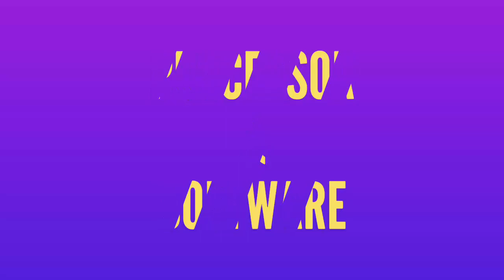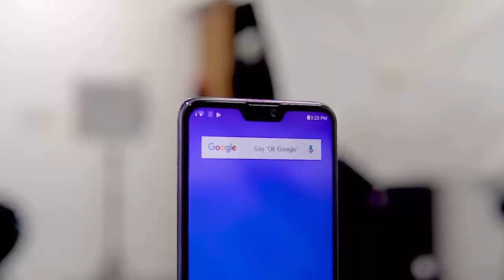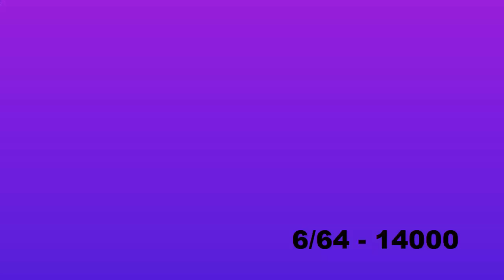Redmi Note 7 Vs Asus Zenfone Max Pro M2 | Which One Is Best Under 10000 ?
1-Redmi Note 7
2-Asus Zenfone Max Pro M2

The phone comes with a 6.30-inch touchscreen display with a resolution of 1080x2340 pixels at a pixel density of 409 pixels per inch (ppi) and an aspect ratio of 19.5:9.
Redmi Note 7 is powered by a 2.2GHz Snapdragon 660 AIE processor. It comes with 3GB of RAM.
The Redmi Note 7 runs Android 9.0 and is powered by a 4,000mAh non-removable battery. The Redmi Note 7 supports Quick Charge fast charging.
As far as the cameras are concerned, the Redmi Note 7 on the rear packs a 12-megapixel primary camera with an f/2.2 aperture and a pixel size of 1.25-micron and a second 2-megapixel camera. The rear camera setup has autofocus. It sports a 13-megapixel camera on the front for selfies, with an f/2.0 aperture and a pixel size of 1.12-micron.
The Redmi Note 7 runs MIUI 10 based on Android 9.0 and packs 32GB of inbuilt storage (up to 256GB).

The Asus ZenFone Max Pro M2 sports a big 6.26-inch display with a 19:9 aspect ratio. It is powered by a Qualcomm Snapdragon 660 SoC and comes with multiple RAM and storage options. You get 3GB RAM with 32GB of storage, 4GB RAM with 64GB storage and 6GB RAM with 64GB of storage. The ZenFone Max Pro M2 is a dual SIM device with two nano SIM slots and has a dedicated microSD card slot. It supports 4G as well as VoLTE on both SIM slots. Asus offers a 5000mAh battery.